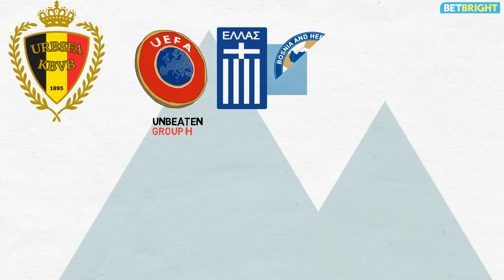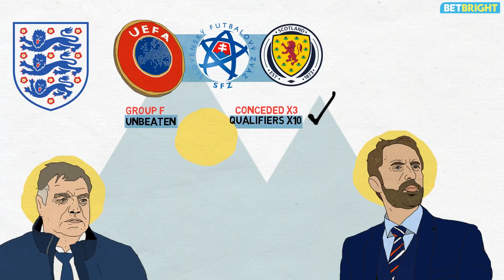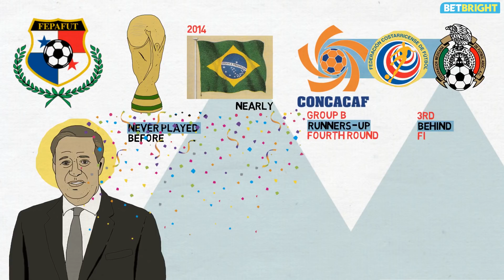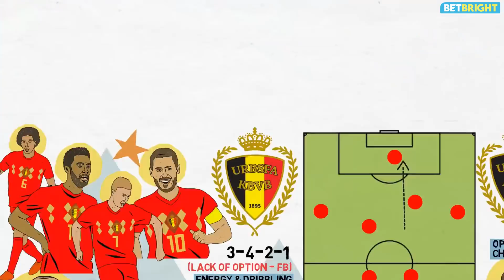FIFA World Cup 2018™: 'Group G' Tactical Preview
We take a tactical look at Group G of the World Cup™. England and Belgium look to battle it out along with Panama and Tunisia. Can England finally win another World Cup?

and follow Tifo Football elsewhere